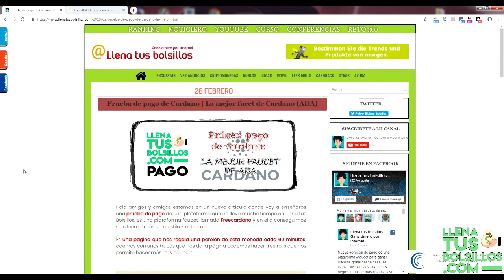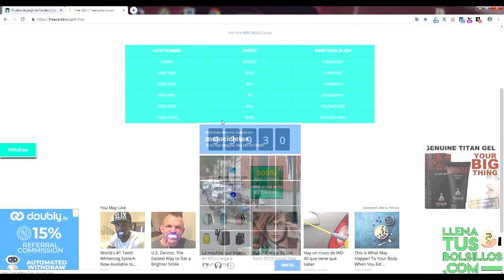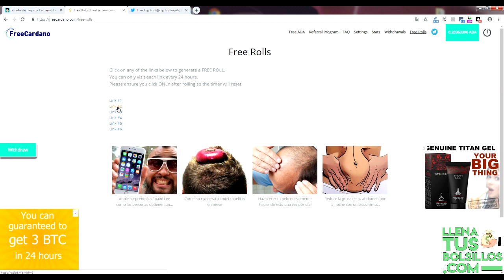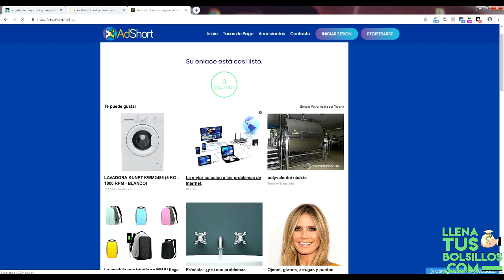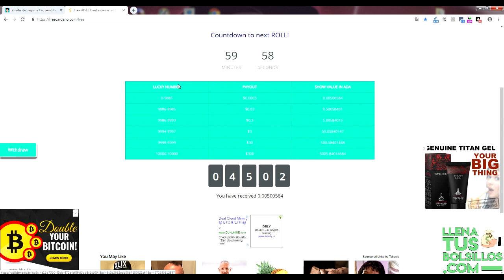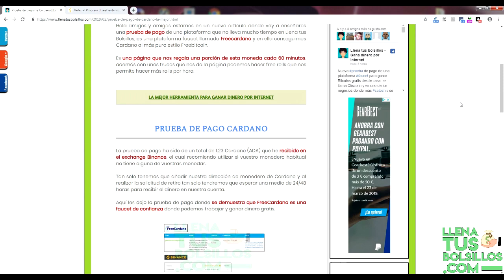Prueba de pago FreeCardano | Página fiable que si esta pagando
🔴  NUEVO VÍDEO   🔴

Nueva prueba de pago de una plataforma que trabajamos en Llena tus bolsillos donde hemos ganado Cardano gratis por reclamar cada 60 minutos.

Es FreeCardano y es una faucet que pertenece a una familia de páginas que estan pagando Bitcoin, Ripple y Nem. Son muy buenos negocios para generar ganancias gratuitas.